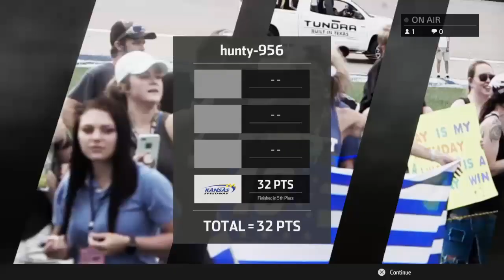Sofa Racing League: Kansas Cup